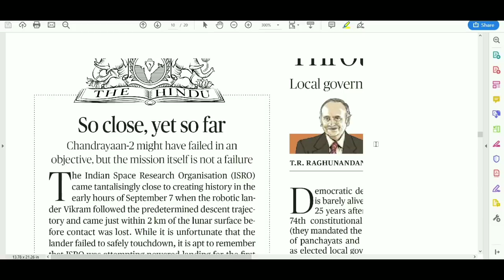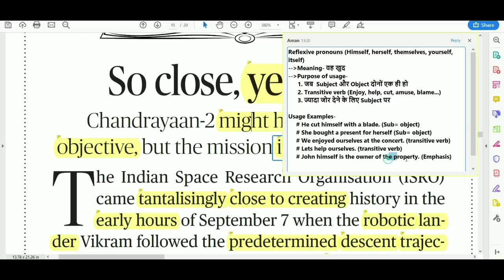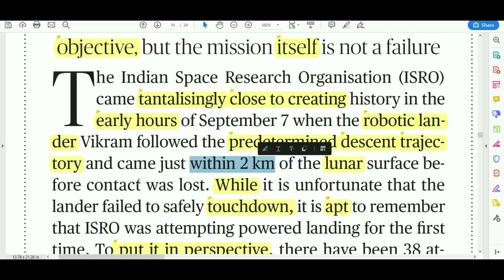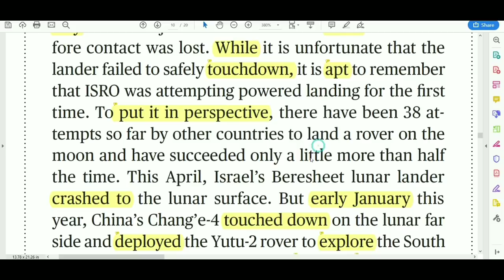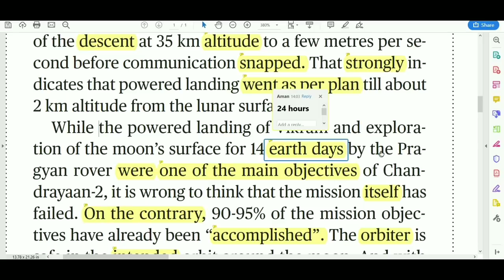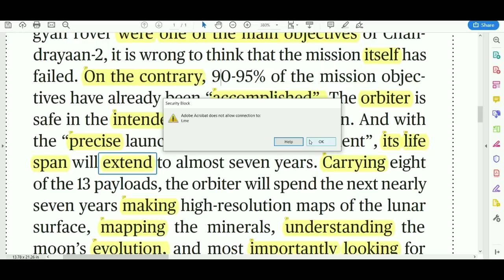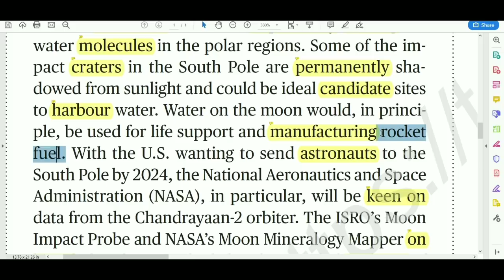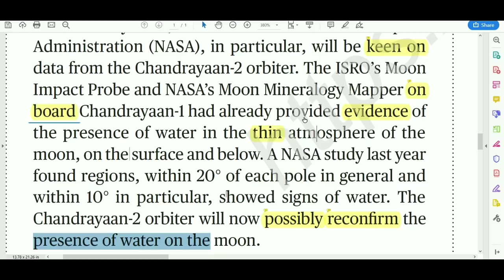Learn English through Newspaper- The Hindu Editorial Today (So close, yet so far) 09 Sep 2019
Learn English through Newspaper- The Hindu Editorial Today (So close, yet so far) 09 Sep 2019, read with us, line by line and word by word.

Credits (Music)

Content covered-
Read the hindu using grammar
editorial words list
learn english through newspaper
learn english
the hindu today's newspaper
Editorial Of The Hindu Newspaper Today
Editorial Today